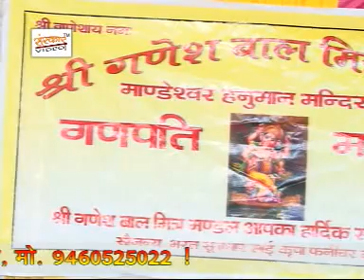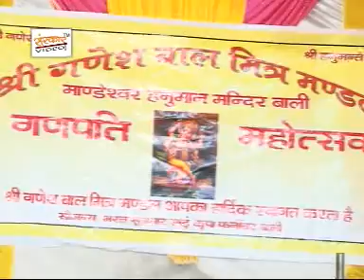थारे पगे घुंगरिया री माला - थोरो मंदिर आशापुरी नगरी ( राजस्थानी )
गायक - बाबू पूरी
एल्बम - थोरो मंदिर आशापुरी नगरी ( राजस्थानी )
गीतकार - बाबू पूरी
संगीत - ईन्द्र पूरी
निर्देशक - हरीश गहलोत
निर्माता - सुरेन्द्र परिहार
संस्कार वीडियो गैलरी